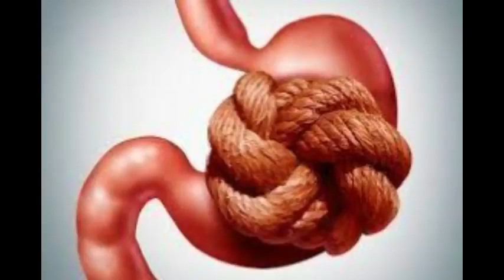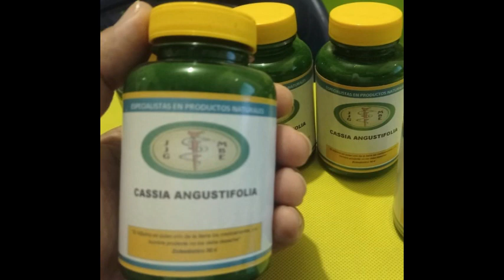Combata de forma natural el estreñimiento con Cassia Angustifolia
Sígueme